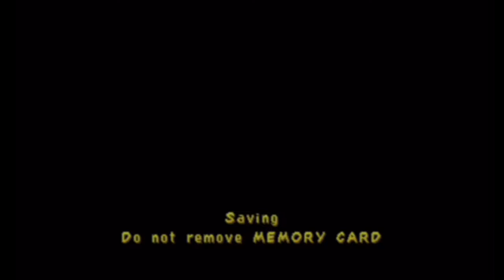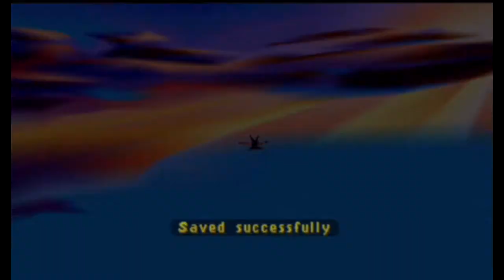Retro Bal Plays Spyro 3 Episode 3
Retro Plays is a series where the Jocks play retro games for your viewing pleasure. Join them as they take on video game classics such as, Crash Bandicoot, Spyro, Rayman, Banjo Kazooie, Mario, Zelda, Sonic, Flicky, Pac Man, Space Invaders, Frogger and many many more